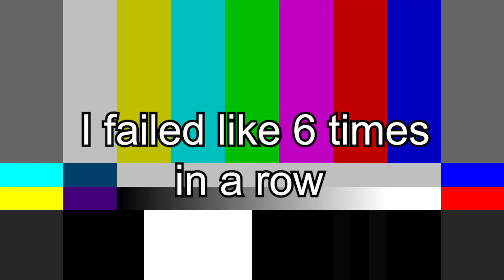COVID - Hunter plays ITG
GUYS I BEAT COVID!!!
Seriously this song is so hard. Stay till the end for a surprise.
COVID - Outbreak Kid / Expert 18 (DDR scale)